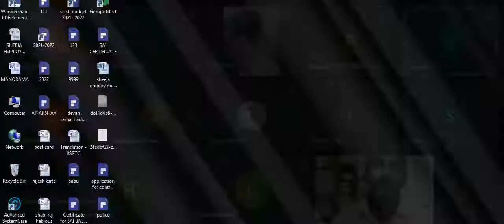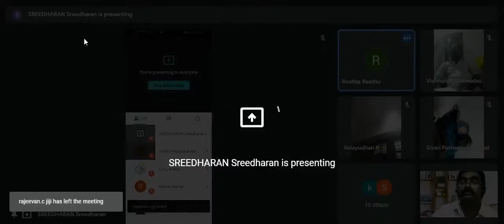പട്ടികജാതി പട്ടികവർഗ്ഗ പീഡന നിരോധന നിയമം `1989 sec 4,5,6,7,8-SC/ST ACT -1989, SEC 4,5,6,7,8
പട്ടികജാതി പട്ടികവർഗ്ഗ പീഡന നിരോധന നിയമം `1989  sec  4,5,6,7,8-SC/ST ACT -1989, SEC 4,5,6,7,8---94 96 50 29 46